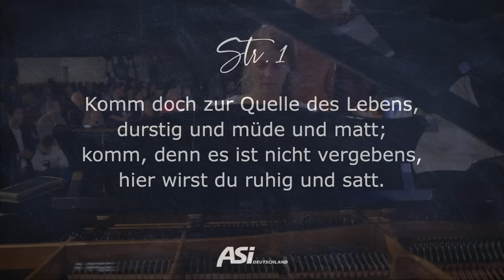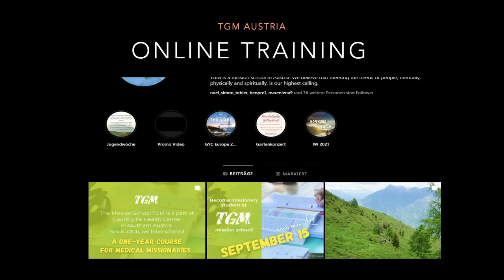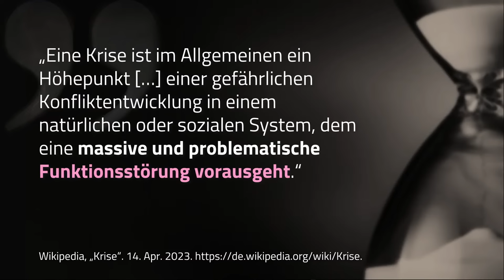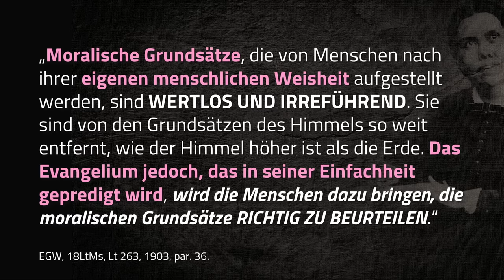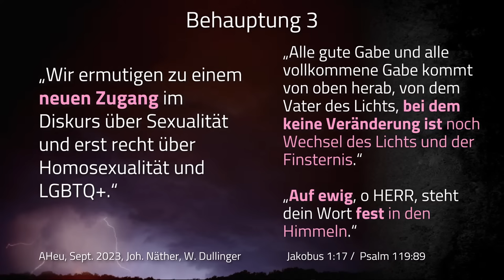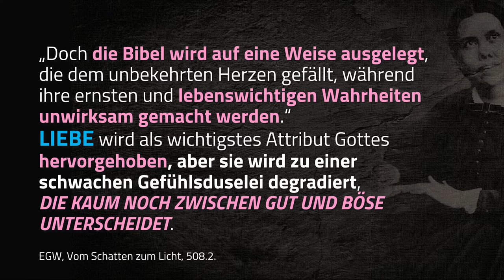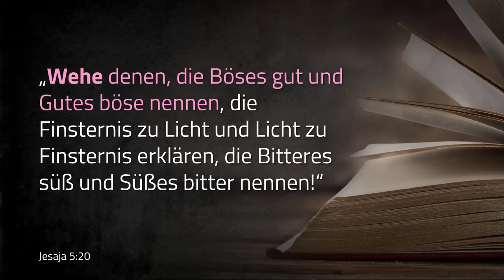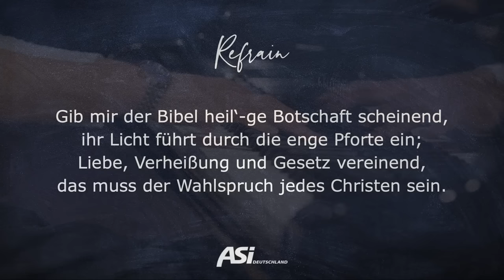2. Unsere Zeit und die schwindende Moral # Nicola Taubert # ASI Tagung 2023